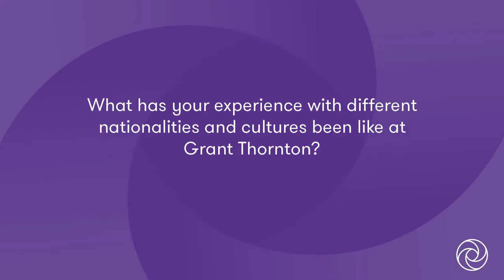Audit & Assurance Q&A with Sam Gribben